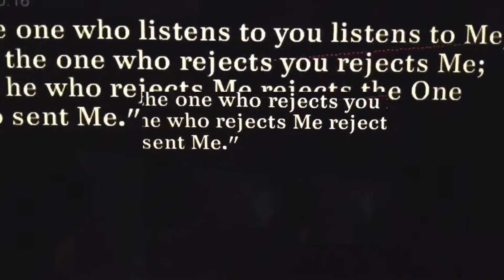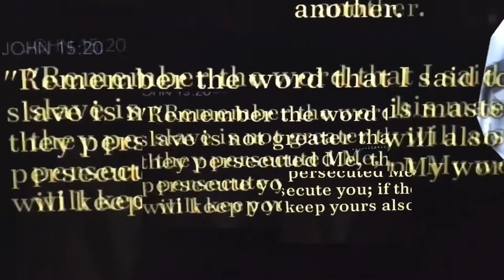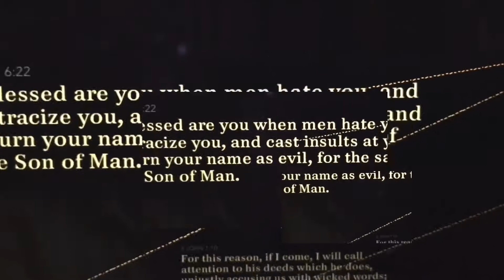new behold Julie Meyer prophecy for Hollywood